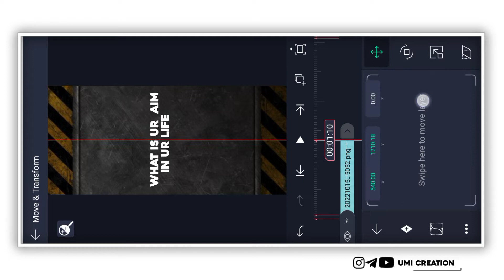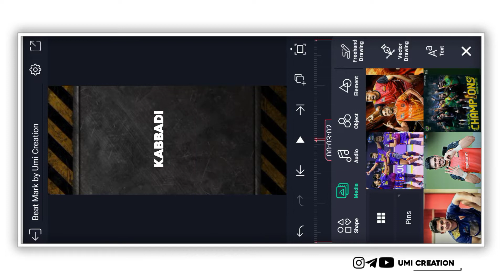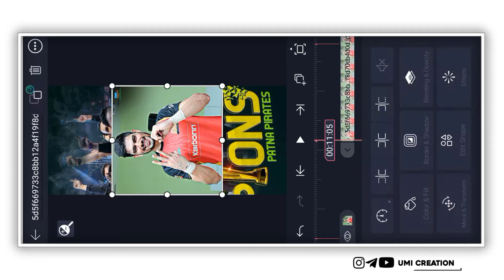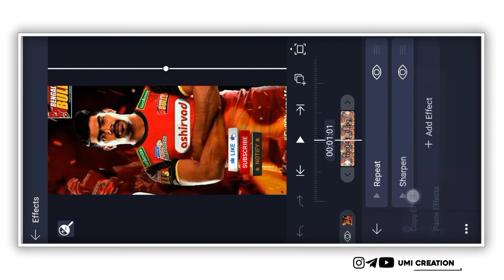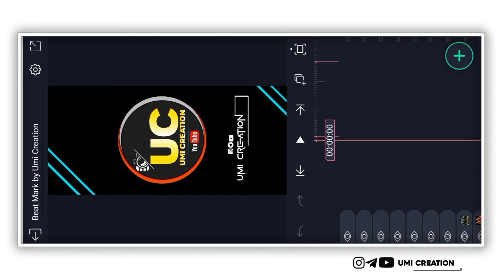Kabbadi Video Edit in Kannada Alight Motion trending 🗡️My Life Line Kabbadi ⚡@umicreation9816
Kannada Edit in Alight Motion Kabbadi ❣️ My Dream in My Kabbadi 😍 Dream Video Edit
📌Beat Mark Project Link 📌
📌 Sheke Effect Project Link 📌
📌All Photos and Font Link 📌